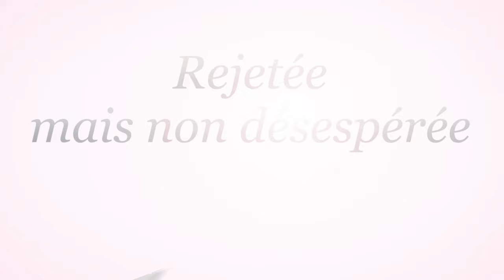Rejetée mais non désespérée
nouvelle aventure avec Titou et Judicette, ils découvrent l'amie de Précieux, son prénom est Désirée...